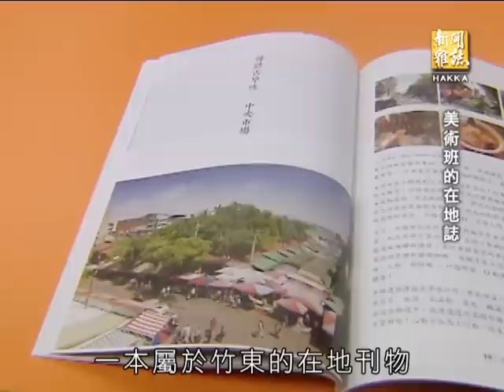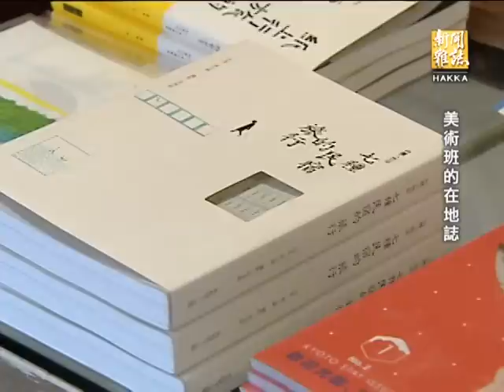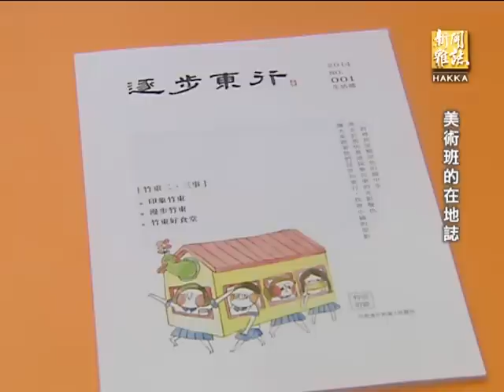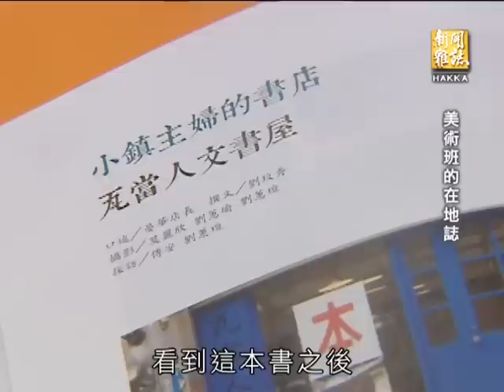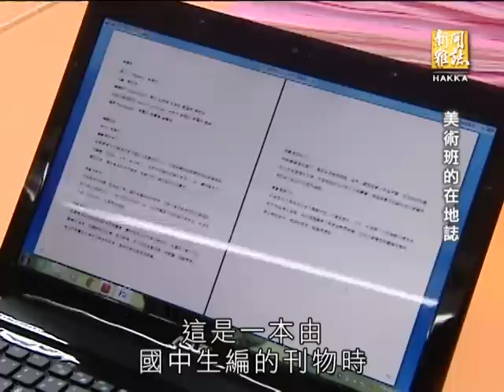客家新聞雜誌第428集 美術班的在地誌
竹東有什麼人文歷史、有什麼好吃好玩的點，竹東國中的學生可是專家。起先學生們做了一張A4導覽地圖，廣受好評，後來美術班的同學，策畫了一本小冊子「逐步東行」，從企畫、採訪、攝影、編輯、和排版等等，全都由學生主導和執行，更發揮他們的專長，加入生動的插畫，讓這本小雜誌增添活潑氣氛。踏遍家鄉的每寸土地，也重新認識自己生長的地方，學生們希望大家跟著他們的腳步，漫遊竹東，發現竹東的美好。